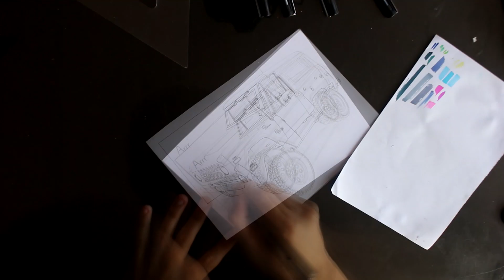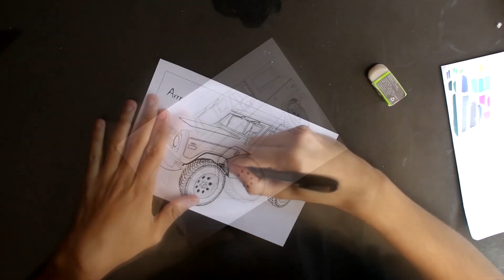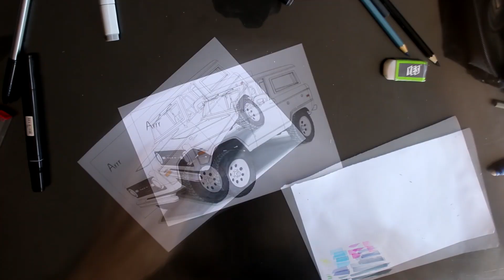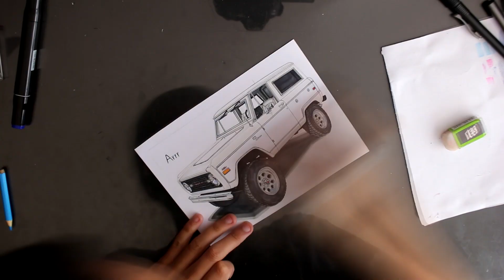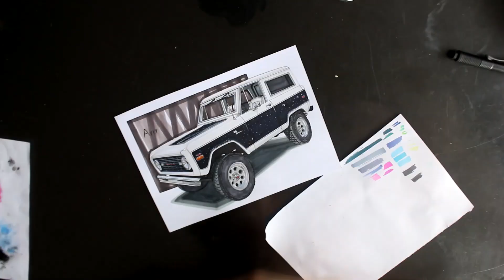TIME LAPSE DRAWING | Desenhando - FORD Bronco ✏️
Desenho de um Ford Bronco de Primeira Geração a arte levou cerca de 5 horas de trabalho para ser finalizada!
Utilizei marcadore, lápis de cor, caneta nanquim, giz pastel seco  e caneta branca em papel  layout  180g/m² tamanho A5 (21 x 14,85 cm).

Drawing of a 1st Gen Ford Bronco,  this took me around 5 hours of work to finish!
Using markers, clored pencils, nanquim pen, soft pastels and white Pen on layout paper 180g/m² A5 size  (8.3 x 5.8 in).

Track: Stylish Rock [Sport Music] by MokkaMusic / Revolver